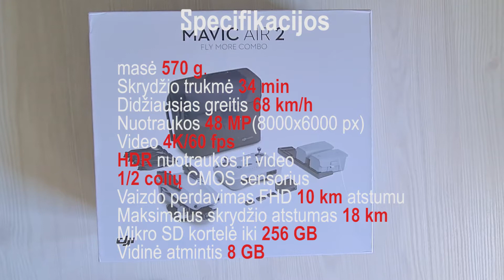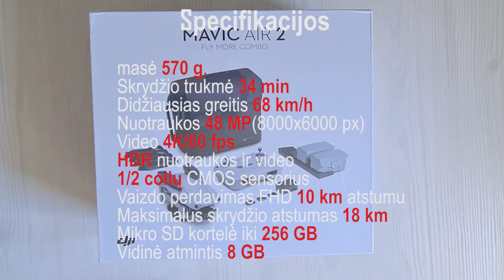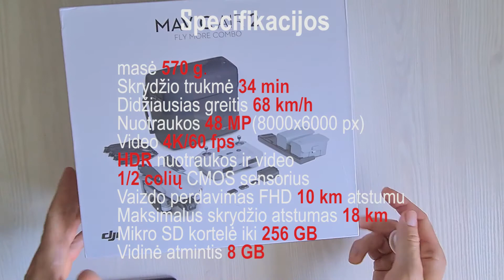DJI Mavic Air 2 fly more combo | IŠPAKAVIMAS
DJI Mavic Air 2 fly more combo išpakavimo vaizdo įrašas